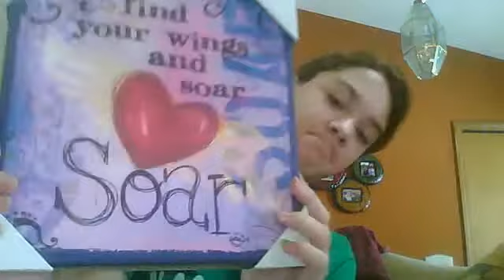Christmas 2010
my christmas prestents